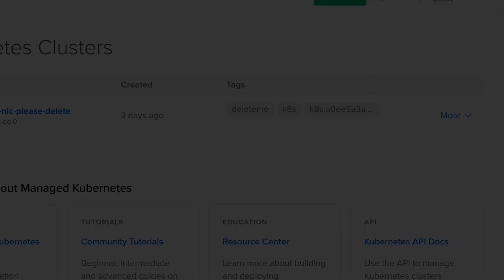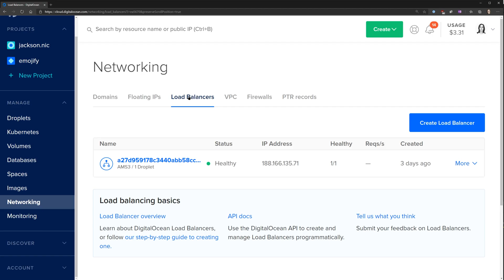Digital Ocean Deploy 2020 - Kubernetes clusters as code (Teaser)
In this lighthearted and demo-driven talk, Nic and Erik find themselves stranded with a shipwrecked Kubernetes cluster and no way to salvage it. Determined to never find themselves in this sticky situation again, they set out to learn how to use HashiCorp Terraform to consistently and reliably deploy Digital Ocean Kubernetes clusters, applications, provision storage, and how to expose them using ingress and load balancers. Learn with them as they embark on a voyage of discovery, rebuilding their Kubernetes hopes and dreams using infrastructure as code, and ensure you never find yourself lost at sea.